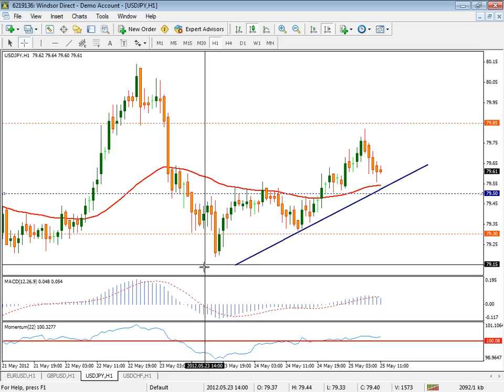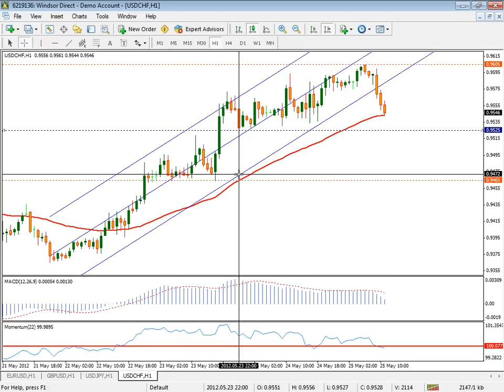2012-05-25 11.05 Daily Market Outlook (Arabic)